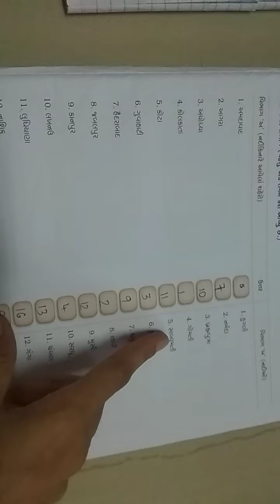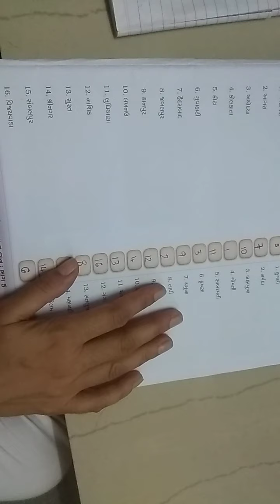Std 5G G K Lesson 7